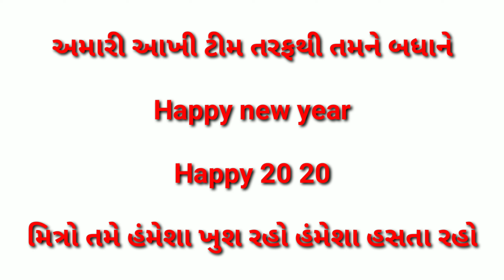રીસાએલા છોકરાને કાકાએ કેવીરીતે મનાવ્યો|| કોમેડી વિડીયો ||Tinakaka no chokro risano|| tiger sikotar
Title~ રીસાએલા છોકરાને કાકાએ કેવીરીતે મનાવ્યો || Tinakaka no chokro risano

Real comedy video
આ વિડીયોમાં કિરણ લગન કરવામાટે રીસાયછે અને ખોટી ખોટી

આત્મ હત્યા કરવાની કોશિશ કરે છે અને પછી કિરણના બાપો

એટલે કે ટીનાકાકા ત્યા આવીજાયછે અને પછી કિરણને વહુની સોગંદ આપીને

ઘરે લઈ જાયછે

પછી કિરણને ટીનાકાકા મનાવવાની કોશિશ કરેછે પણ કિરણ માનતો નથી

પછી ટીનાકાકા છોકરાને મનાવવા માટે કેવું કરેછે

એ તમને આ વિડીયોમાં જોવાં મળશે
આ વિડીયો એક કોમેડી વિડીયો છે

આ વિડીયોના પાત્ર અને ઘટના કાલ્પનિક છે

આ વિડીયો ફક્ત ને ફક્ત મનોરંજન માટે બનાવ્યો છે

આ વિડીયો ને વાસ્તવિક જીવન સાથે કોઇજ સંબંધ નથી
Actor~ Tinakaka , Kiran Zala , Prakash Singh Zala

Story~ Vijay Zala & Sailesh Zala

Camera Man~ Bhavesh Zala & Mukesh Zala

Video Editing~ Ajit Zala

Director~ Ajit Zala

Special thanks for~ Tiger Sikotar Channel All Members
મિત્રો જો તમને આ વિડીયો ગમ્યો હોય તો

વિડીયોને લાઈક કરજો શેર કરજો અને

Tiger Sikotar ચેનલને સબ્સ્ક્રાઇબ કરજો